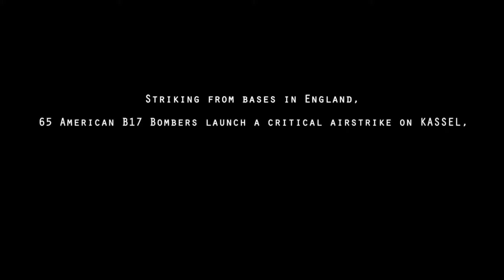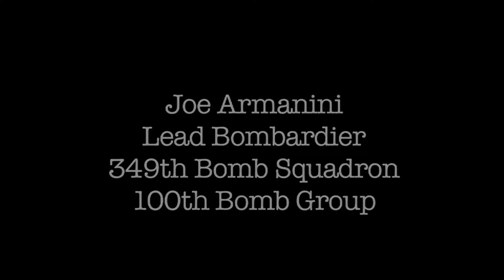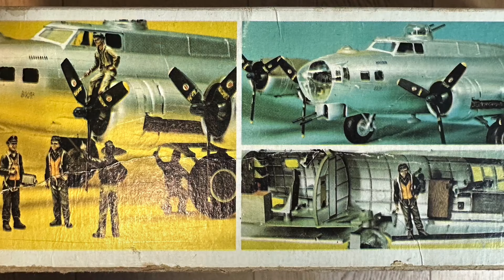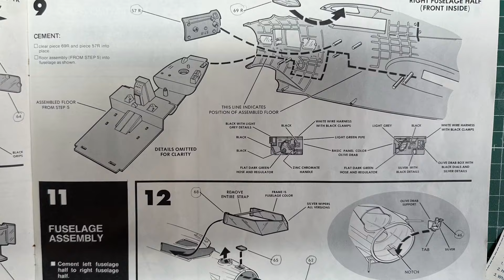1/48 B-17G -Bloody 100th Dedication build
Hi All,

It's time for another Classic Kit!

This January - Masters of the Air - the Apple Original Series from Steven Spielberg, Tom Hanks, and Gary Goetzman will start. The series serves as a companion to Band of Brothers (2001) and The Pacific (2010).During World War II, airmen risk their lives with the 100th Bomb Group, a brotherhood forged by courage, loss, and triumph.

Masters of the Air is the upcoming American war drama streaming television miniseries created by John Shiban and John Orloff and developed by Orloff for Apple TV+.

It is based on the 2007 book Masters of the Air: America's Bomber Boys Who Fought the Air War Against Nazi Germany by Donald L. Miller and follows the actions of the 100th Bomb Group of the United States Army Air Forces during World War II, a unit nicknamed the “Bloody Hundredth” due to the heavy losses it incurred in combat missions.

In honour of the 100th Bomb Group crews, I am going to build an old Classic Kit from Monogram: the Boeing B-17G Flying Fortress. I will add a few aftermarket items to give the kit some more detail and fresh decals for an all silver winged bird.

This kit is presented on five parts trees. Three of the trees are molded in silver styrene and comprise most of the airframe exterior and many of the interior compartment bulkheads. One tree is molded in black styrene and provides propellers, guns, main gear wheels and the tailwheel, crew seats, and the remaining interior details. The fifth tree contains all of the clear transparencies for all of the windows and turrets on this aircraft.

Construction naturally begins with the aircraft interior. The main floor provides the structure for the cockpit and the nose compartments. The flight deck is nicely appointed with many details that will be difficult to see after the fuselage is closed up. The nose compartment houses the navigator and bombardier who, in the late B-17F and B-17G, also operated the chin turret.

The detailing in here is not bad, though a few details are omitted. Because you can see fairly well into the nose after assembly, the AMS modeller will want to add the circular fairing/chin gun access panel, add the ammo cans and belts for the 50 calibers on either side of the nose, add the parachute rack for the bombardier and navigator (you couldn't wear parachutes in there), and open up the crawlway that leads to the nose entry hatch and back into the cockpit.

The radio operator's compartment is visible (somewhat) through the overhead transparency and gun position. This compartment is also nicely detailed and will look great painted up.

Oddly enough, the kit also features a bomb bay complete with bombs and bomb racks. The problem is that the bomb bay doors are molded closed with no provisions to open them. Go figure.

The tail gunner's position is reasonably detailed and represents the standard tail gun position from the B-17E through mid-production B-17Gs. The dorsal turret and ventral ball turret are also nicely done. Where the opportunity for improvement exists in this kit is at the waist gunners' positions and these are the two largest windows in the aircraft. There is nice rib and stringer detail molded into the insides of the fuselage so the hard work is done. You will need ammo cans, ammo belts to the guns, gun mounts, O2 hoses/regulators, and most importantly - the plywood walkway to keep your feet off of the aircraft's aluminum skin.

Markings are provided for two aircraft:

B-17G-35-BO, 42-32101, 748 BS/457 BG(H)/1 AD, 8th AF, F, Triangle U, 'El Lobo II'
B-17G-15-BO, 42-31367, 322 BS/91 BG(H)/1 AD, 8th AF, LG-R, Triangle A, 'Chow Hound'

Greetz Dutch Dave

All materials used to build and paint this model were purchased with my own funds.
I am not $$ sponsored in any way to do this work.